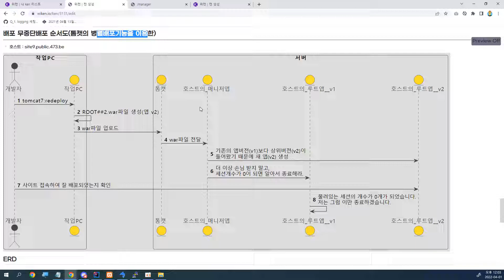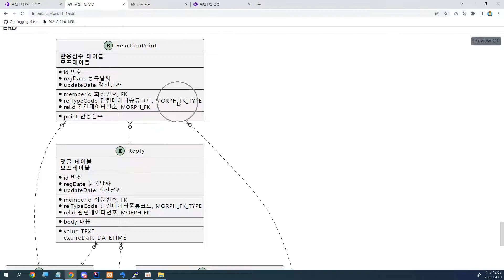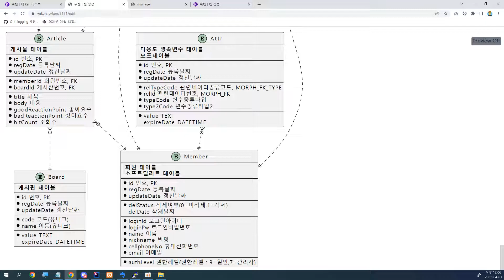22 04 01, ken 3131, 실전배포 스프링부트, 7강, 각종개념설명, 5부, ERD